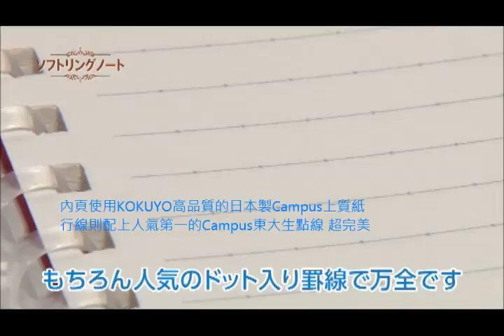KOKUYO 軟圈筆記本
軟圈筆記本，解決了使用者困擾的劃時代創意!